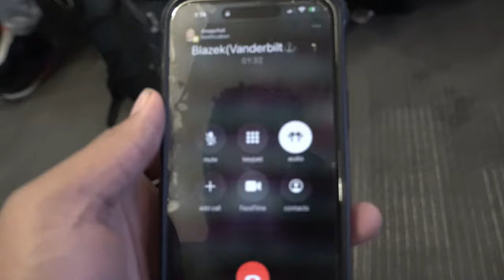Come With Me To The National Combine(New P5 Offer!!!!!)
This Vlog I went down to san antonio texas for the national combine. Watch as I compete with some of the top 600 underclassmen.